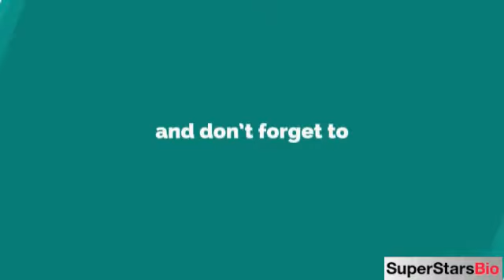Zhalay Sarhadi Pakistani Actress Biography & Lifestyle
Quick Facts
KNOWN FOR
Uraan

NICKNAME:

Zhalay

FULL NAME:

Zhalay Sarhadi

PROFESSION:

Actress, Model

NATIONALITY:

Pakistani

AGE (AS OF 2019):

38 years old

BIRTHPLACE:

Karachi

ZODIAC SIGN:

Gemini